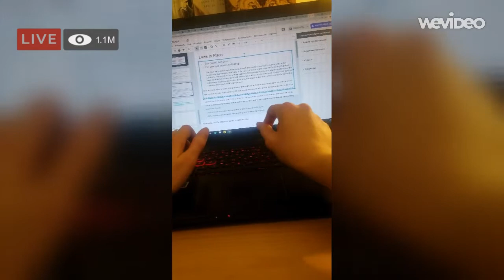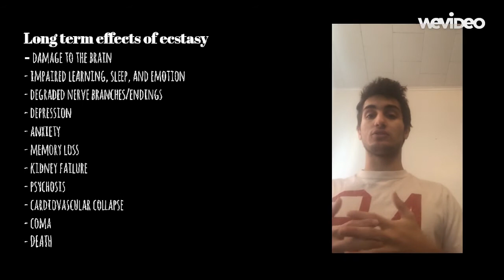Effects of Ecstasy (Satire)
Health project 2019
Special credits to all the gremlins who helped with filming this :)